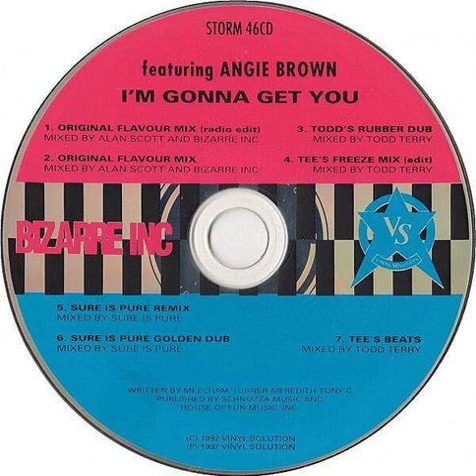Bizarre Inc Featuring Angie Brown - I'm Gonna Get You (Original Flavour Mix) (Radio Edit) Backwards